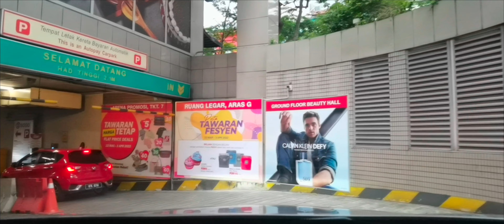KUALA LUMPUR EVENING DRIVE JALAN SULTAN ISMAIL TO SOGO SHOPPING MALL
Wednesday evening, 23rd March 2022. Driving along Jalan Sultan Ismail heading towards Sogo shopping mall.